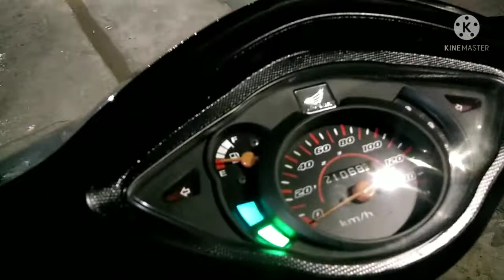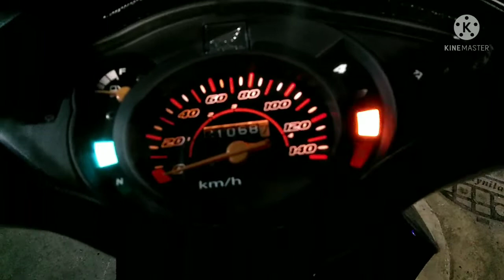Set Up | Wave 100